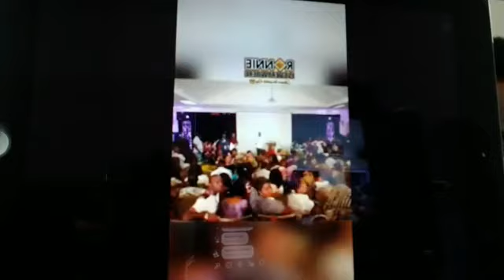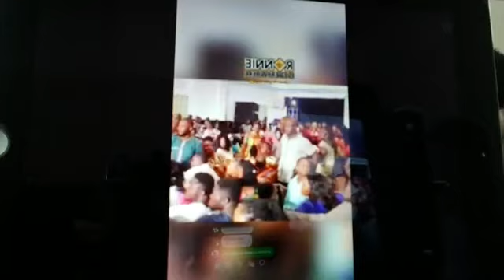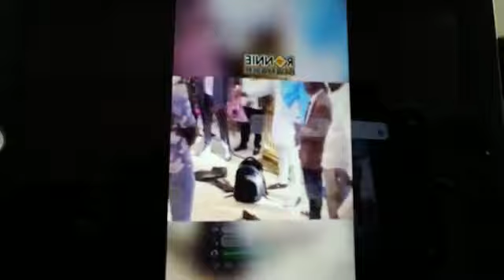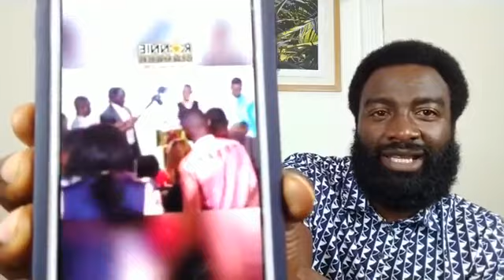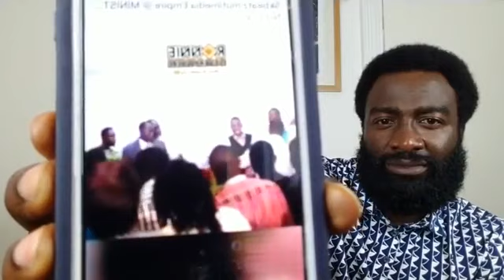Prophet Mark Abban exposes Prophet Osei Kofi over staged miracle